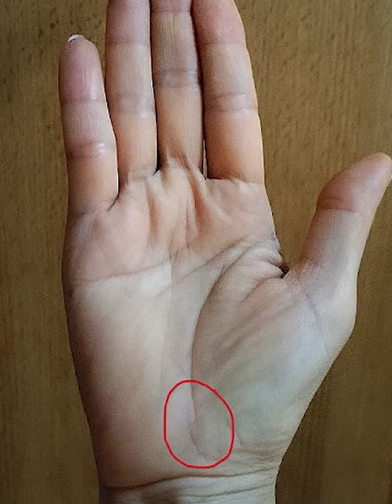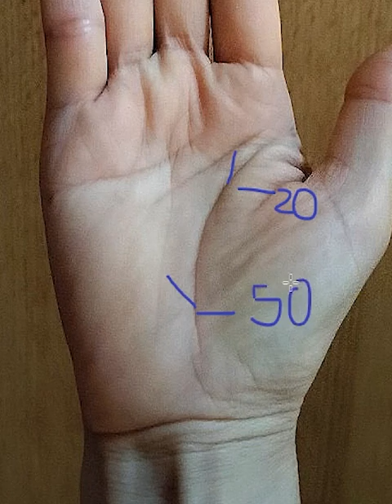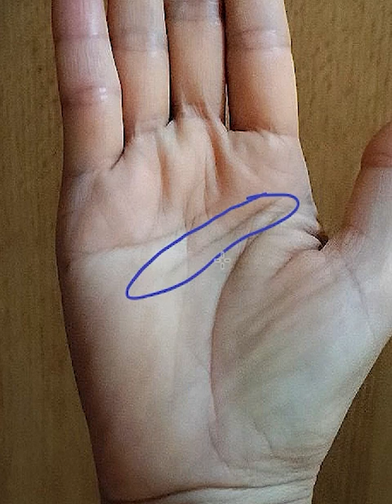Bàn Tay Xấu Số (Zalo:0766623979)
Xem tử vi, tướng pháp, chỉ tay, luận đoán cát hung. Mọi người có thể đặt lịch qua sđt kèm zalo  ; 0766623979